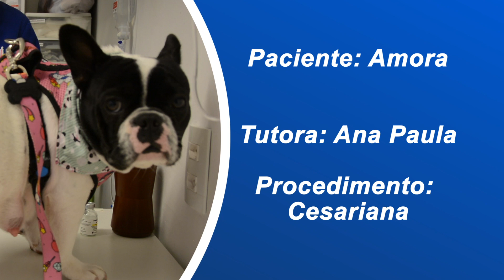Amora ganha cinco belos filhotes - Programa SOS Hospital Pet - 2º Temporada